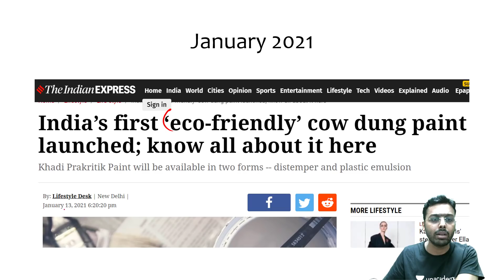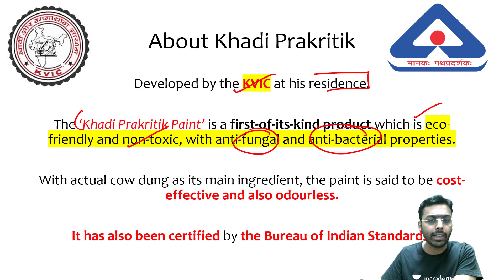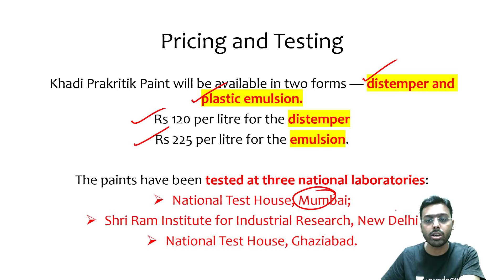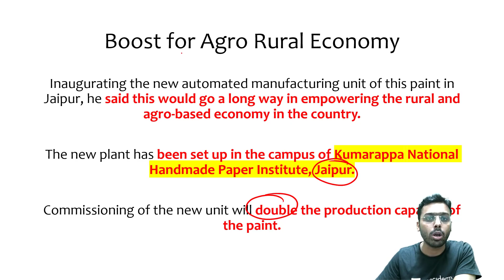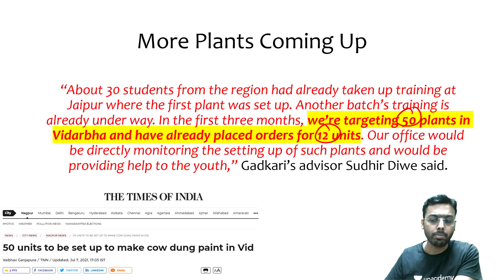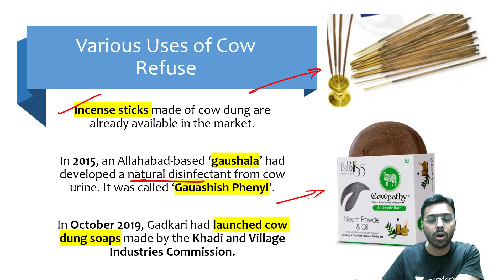Gadkari to Become Brand Ambassador of Khadi Prakritik Paint: India’s 1st Eco Friendly cow dung paint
This lesson starts with a discussion on JGadkari to Become Brand Ambassador of Khadi Prakritik Paint: India’s 1st Eco-Friendly cow dung paint for UPSC CSE by Anirudh Aggarwal. It is very important for the UPSC CSE/IAS 2021 preparation.

Unacademy Subscription Benefits:

1. Learn from your favourite teacher
2. Dedicated DOUBT sessions
3. One Subscription, Unlimited Access
4. Real-time interaction with Teachers
5. You can ask doubts in a live class
6. Limited students
7. Download the videos & watch offline

anirudh sir pathfinder